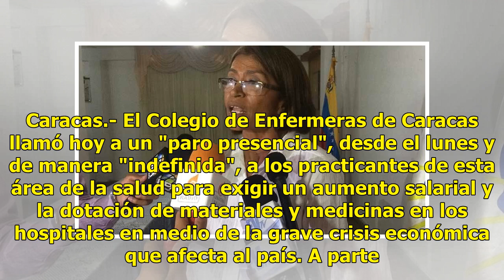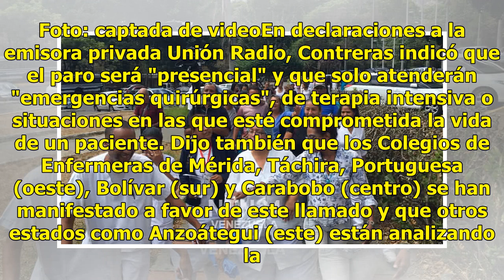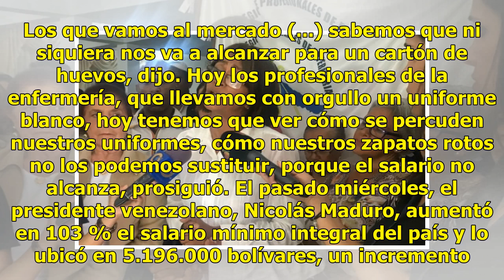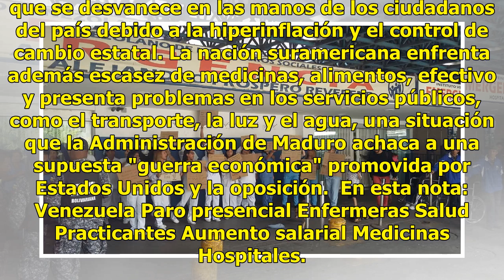Colegio de enfermeras de Caracas llama a "paro presencial" desde el lunes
Caracas.- El Colegio de Enfermeras de Caracas llamó hoy a un "paro presencial", desde el lunes y de manera "indefinida", a los practicantes de esta área de la salud para exigir un aumento salarial y la dotación de materiales y medicinas en los hospitales en medio de la grave crisis económica que afe...